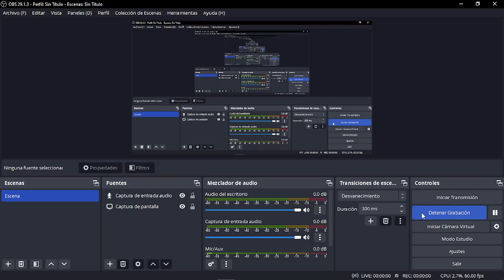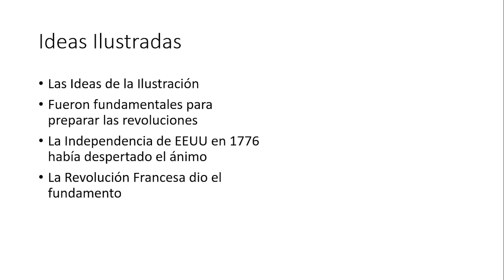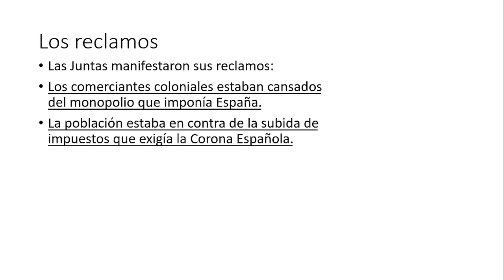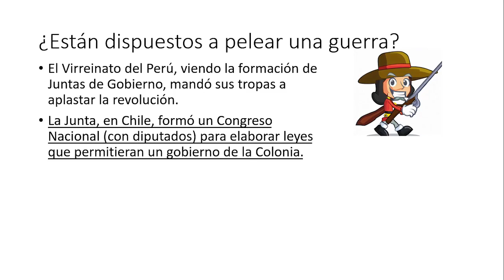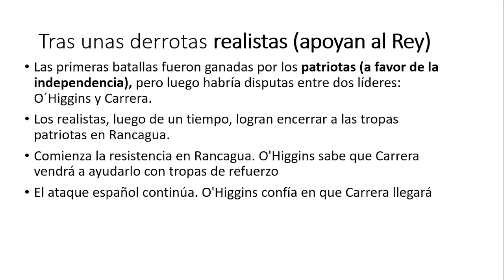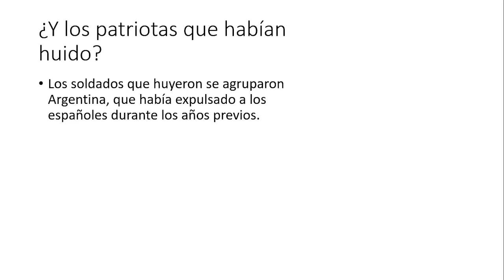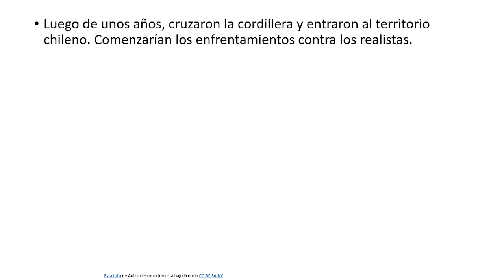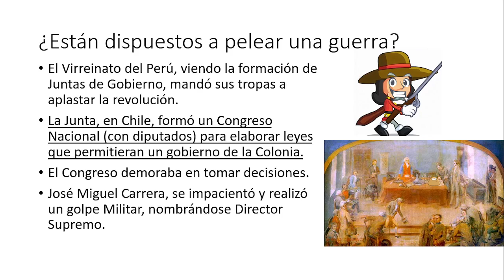Clase Independencia de Chile Básica